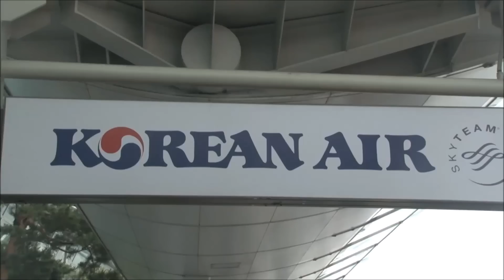[1080p] 160624 [SNSD] Yoona - Incheon Airport to Beijing (2)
[1080p] 150831 [SNSD] - Tencent K-POP Live Music
[mo yuna (New)] my channel.
 [HD ] 160330 [SNSD] Yoona /《武神赵子龙》”God of War Zhao Yun” - Press Conference
[mo yuna 3] my channel.

 1080p [Fancam] 160130 [SNSD] - 4th Tour Phantasia in Bangkok
[mo yuna 2] my channel.
 [1080P] 160131 [SNSD] 4th Tour Phantasia in Bangkok
[mo yuna 6] my channel.
[1080p] 151018 [SNSD] TAEYEON (少女時代) /  I - Inkigayo
[mo yuna 7] my channel.
[1080p] 150905 [SNSD]  少女時代 / Into The World (Ballad) - [Goodby Stage] Sketchbook 2015 [mo yuna 5] my channel

[1080p] 150718 [SNSD] / LIVE MONSTER [FULL]
[mo yuna 1] my channel.